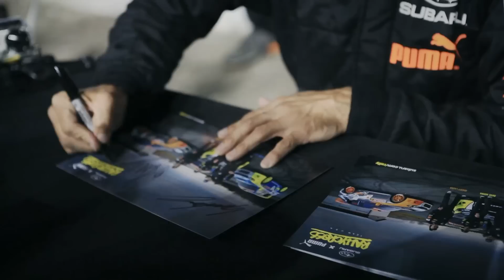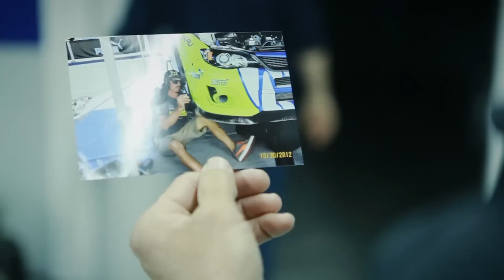Launch Control: Subaru PUMA Rallycross driver Bucky Lasek gets sideways in Vermont - Episode 4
Launch Control - Episode 4: Buck Up!

Subaru PUMA Rallycross Team driver, Bucky Lasek,  drops in at Vermont SportsCar to check out his new rallycross car and show the team his gratitude.  Lasek then gets sideways with Ryan Tuerck on some snow covered forest roads. Meanwhile Subaru Rally Team USA is in Missouri testing for the highspeed Rally in the 100 Acre Wood, where Mother Nature throws competitors a curve ball.

Catch all the Subaru Rally Team USA and Subaru Puma Rallycross Team action

Produced by Formula Photographic Inc.

This is everything it takes to win. This is everything that gets in the way of victory. This is Launch Control.